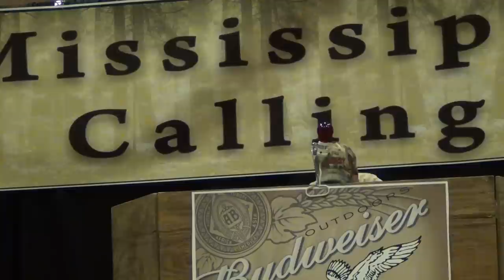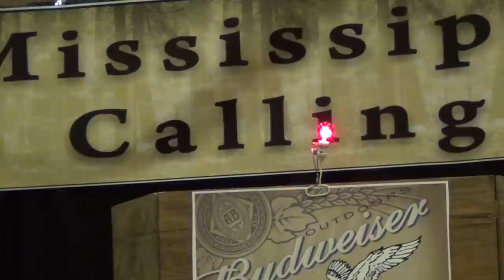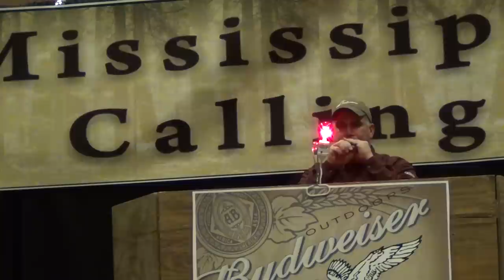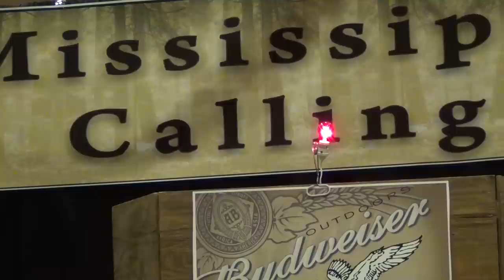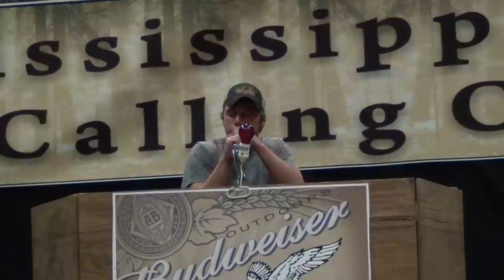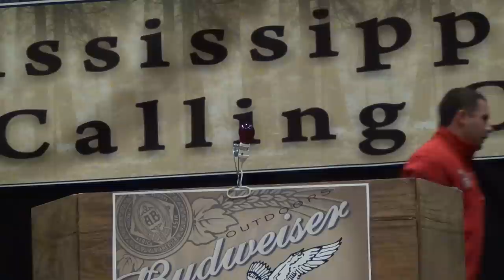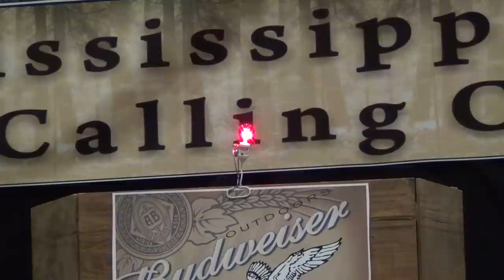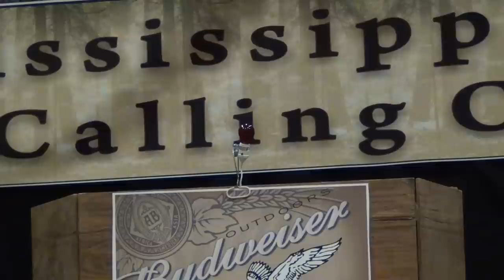2012 Bernie Boyle Regional Duck Calling Contest-Round 2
Round 2 of Bernie Boyle Regional contest